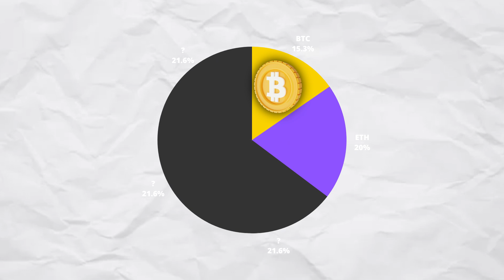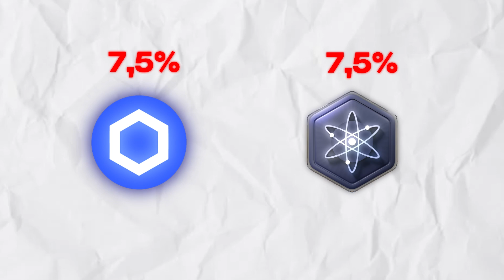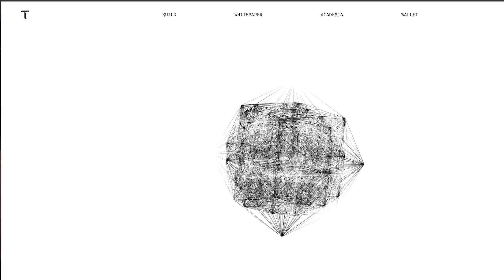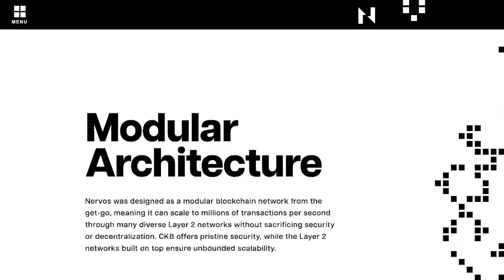🚨 PORTEFEUILLE CRYPTO EXPLOSIF ! (SPÉCIAL PAPA)🔥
Dans cette vidéo, je te présente le meilleur portefeuille crypto..SPECIAL PAPA !
 Et tu ne va pas y croire !

🔥 Télécharge gratuitement mon ebook sur les 7 régles d'or secrète en Crypto 🔥

⚡ Sur cette chaine, je te présente les projets web3 et les opportunités crypto les plus on fire ! ⚡

Chapitre de la vidéo 🔥:
00:00 Introduction (IMPORTANT)
01:02 Fondement du PORTEFEUILLE
01:54 Les 3 MOUSQUETAIRES
03:51 Le DUO DE CHOC
04:48 L'INDISPENSABLE
06:00 Les PÉPITES ENFIN !
09:34 Tu en veux plus ?

Portefeuille crypto ultime
Portefeuille crypto 2023
Portefeuille crypto 2024